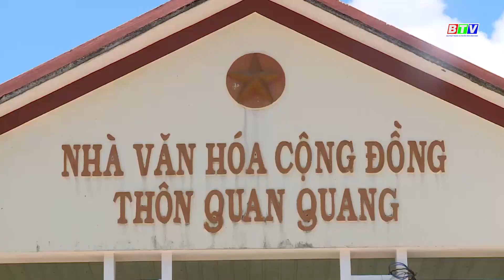THÔN QUAN QUANG XÃ NHƠN KHÁNH VỚI TIÊU CHÍ MÔI TRƯỜNG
Sau khi đạt chuẩn NTM, trong những năm gần đây, xã Nhơn Khánh, thị xã An Nhơn đã và đang tiếp tục phấn đấu để trở thành xã NTM nâng cao. Nhiều chỉ tiêu được xem là khó thực hiện trong bộ tiêu chí mới vì cần phải có thời gian tuyên truyền, vận động thực hiện đồng bộ. Thế nhưng, công tác này đã sớm đạt được thành quả nhờ sự chủ động tham gia tích cực của các thành viên Ban công tác mặt trận khu dân cư. Sau đây là ghi nhận tại thôn Quan Quang, xã Nhơn Khánh.